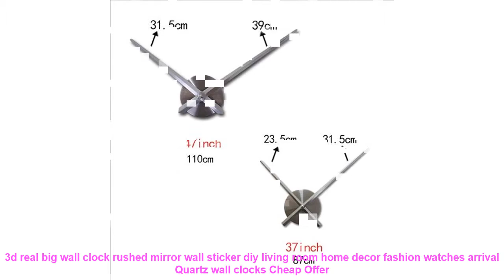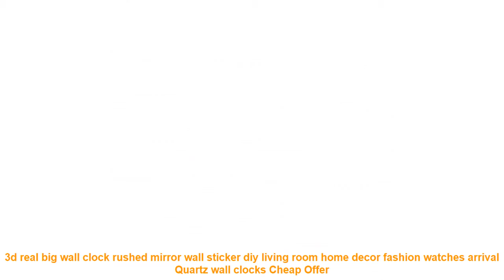3d real big wall clock rushed mirror wall sticker diy living room home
3d real big wall clock rushed mirror wall sticker diy living room home decor fashion watches arrival Quartz wall clocks Best Price

Similar Living Room Makeover  Products :
2019 3d diy living room new acrylic quartz watch wall clock clocks reloj de pared home decoration hot sale Sticker =
3 Panel Modern Picture Paintings Wall Pictures For Living Room Abstract Art Oil Painting Print Canvas Modular Pictures No Frame =
New Clock large Watch Wall Clocks Modern Design Large Decorative Quartz Living Room Acrylic Circular Needle =
LUCKYLED Brand Bombillas LED bulb Spot light 3W 4W 5W 6W SMD 2835 / 5730 GU10 led Spotlight AC110V 220V for home Lampada lamp =